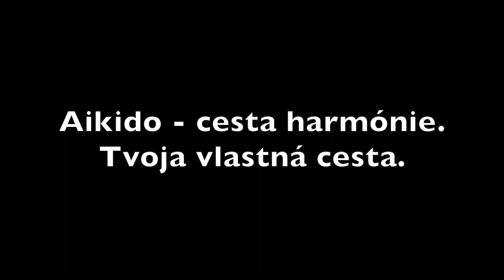Aikido pre zeny